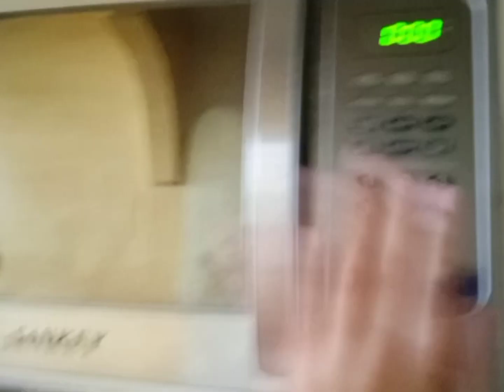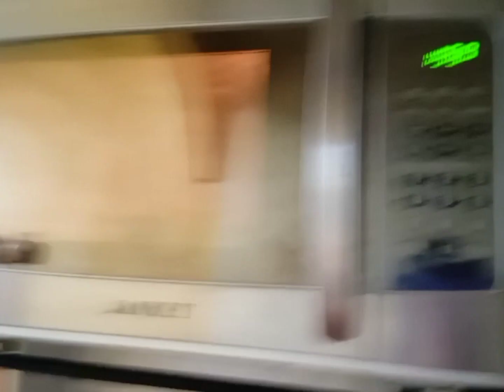Cubanos opinan sobre visitar otros países o no salir de Cuba.VLOG:Un día conmigo.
Hola mi gente en el vlog de hoy un día conmigo vamos a hacer un juego que se llama pregunta sería dónde vamos a entrevistar gente en la calle haciéndole la misma pregunta para escuchar sus diferentes opiniones al respecto.
También les voy a estar enseñando lo que es ahora el cabaret la Sandunga.
No olviden subcribirse y darle like al vídeo.
Si les gustó el vídeo comenten para una segunda parte.